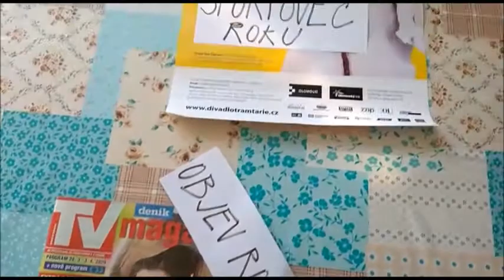Herci v karanténě: Chybíte nám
Je tu další díl Herců v karanténě a ti vám tentokrát budou hrát na city. Karanténa je dlouhá a divadelní absťák už se dostavil. Tak si pusťte toto dojemné herecké vyznání!

Pobavili jsme vás? Naše divadlo můžete podpořit prostřednictvím sbírky na

Děkujeme!